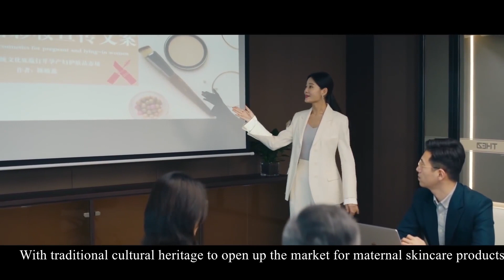心機女以為把女總裁狠狠踩在腳下，殊不知女總裁憑實力碾壓她，成功扳回一局！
"13-wszdan
💘【劇情簡介】該劇講述了身份背景不同的三位女性（劉濤 王媛可 李念 杜淳 領銜主演），面對生育壓力、面對事業、面對家庭，分別走向不同的人生道路。最終三個女人各自成長突破難關，實現自我價值，迎接自己的幸福的故事